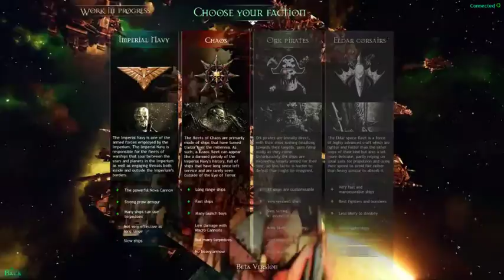Battlefleet Gothic Beta 3/16/2016 Chaos Fleet Trials